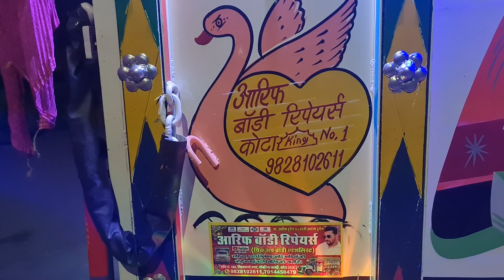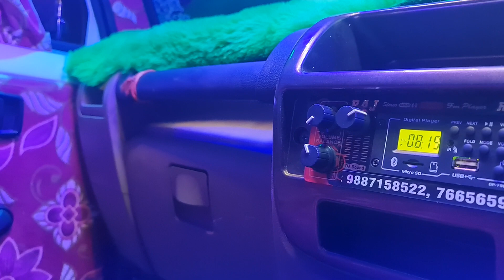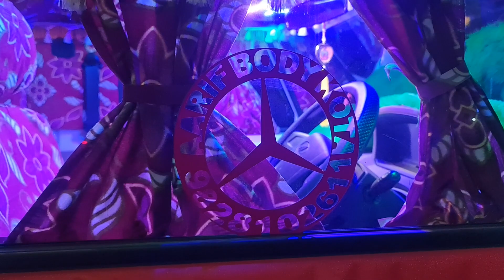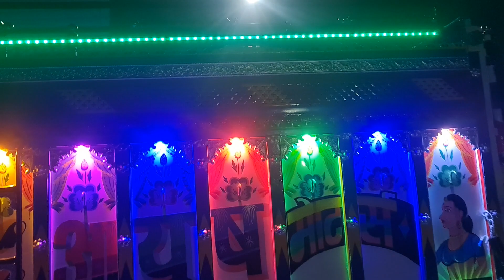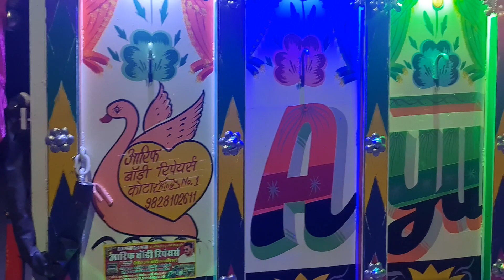super bhubali modal 1.7 full dekoresan aarif body kota rajisthan 9828102611